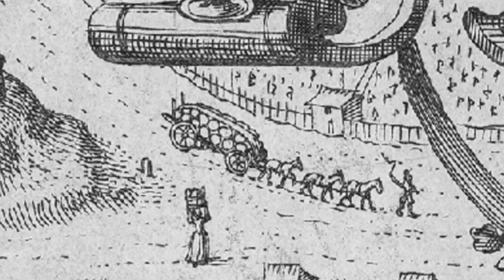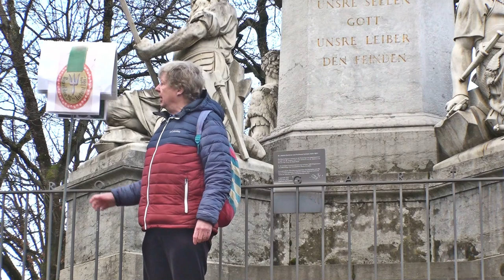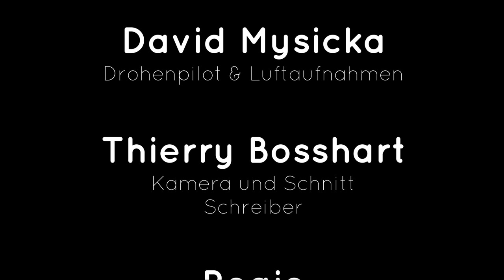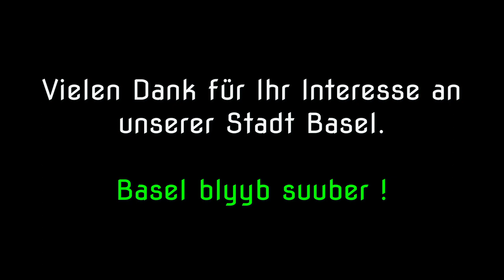Denk mal! - St.Jakobs-Denkmal! Zunftstamm der E. Zunft zu Gartnern vom 18. Januar 2021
Warum stimmt an diesem Denkmal aus historischer Sicht einiges nicht. Hier erfahren Sie mehr dazu und noch vieles mehr.